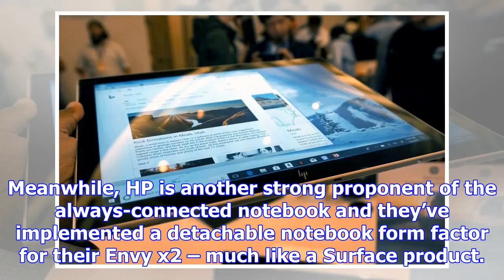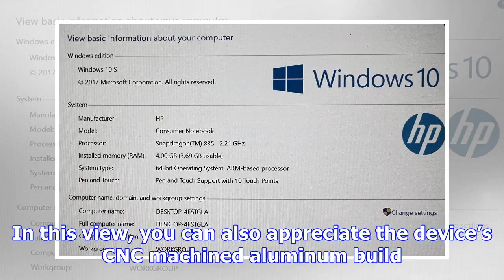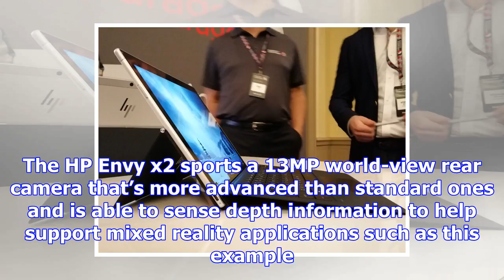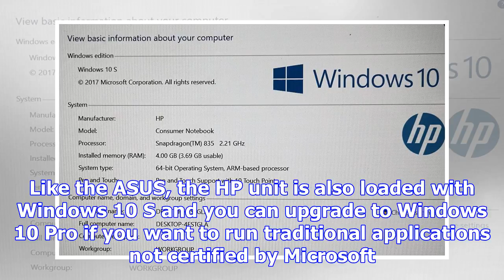In pictures: hp envy x2 is a classy, always-connected, detachable notebook powered by snapdragon 835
At Qualcomm’s Snapdragon Tech Summit 2017, the company is pushing their Snapdragon mobile computing ...